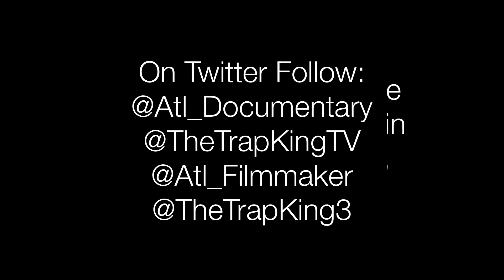Life With Peaches Cain*Web Series* Episode 50